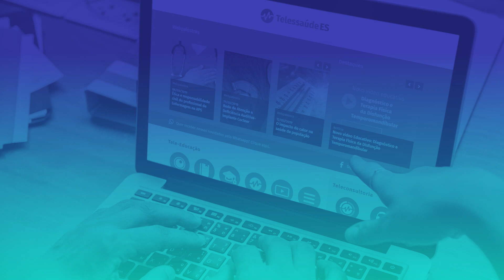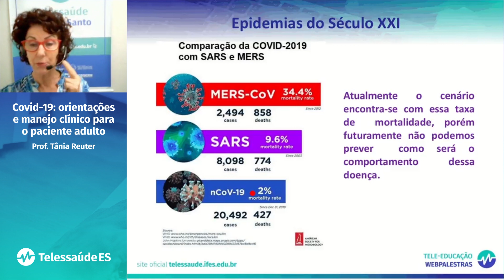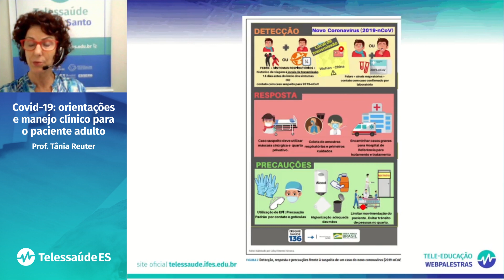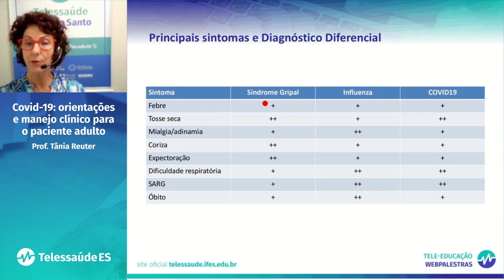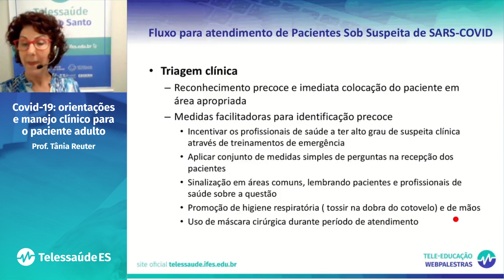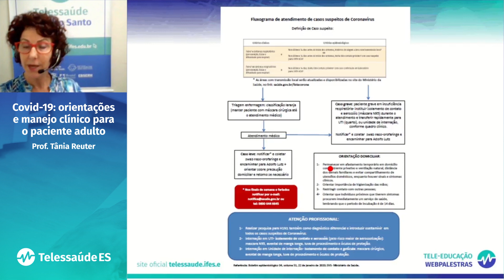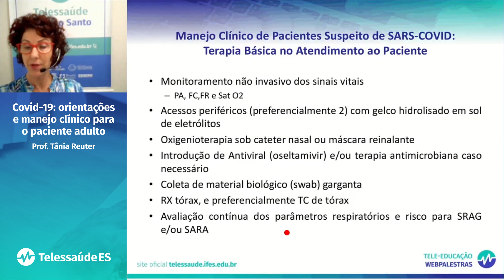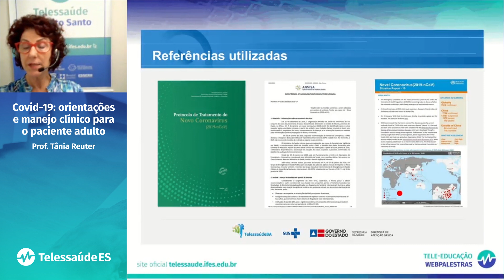Webpalestra: Covid-19 (Coronavírus) - Orientações e manejo clínico para o paciente adulto